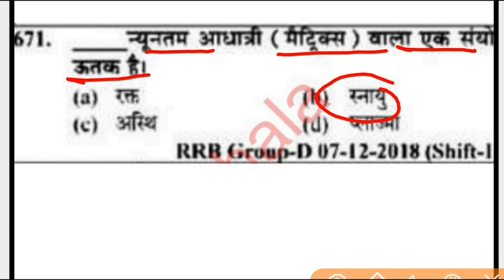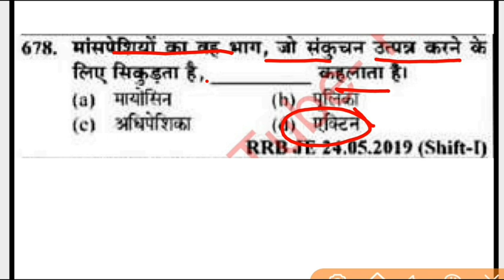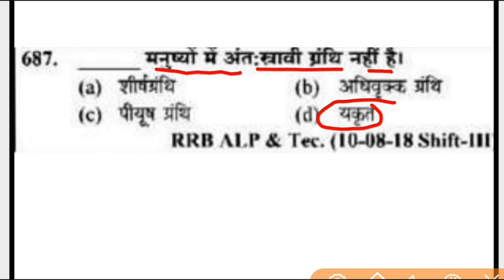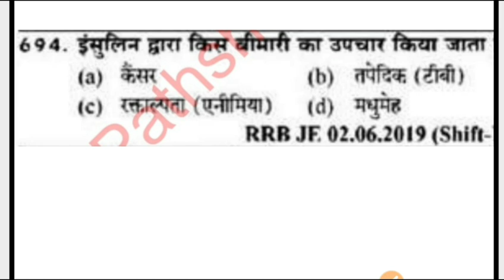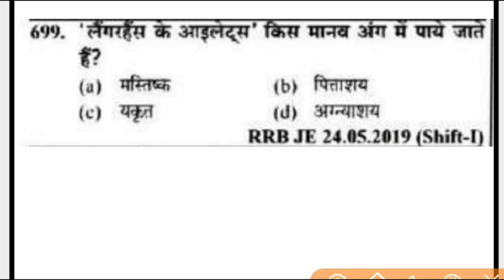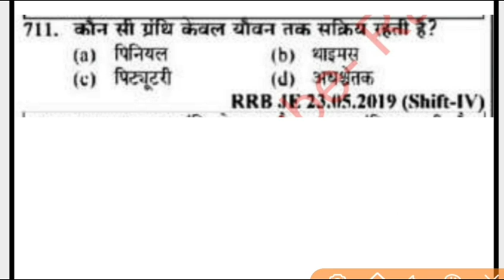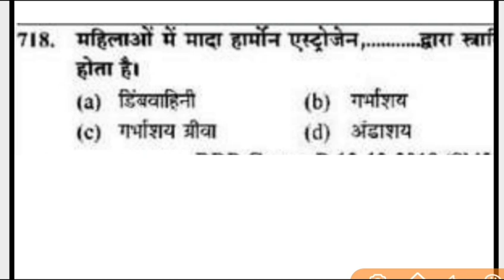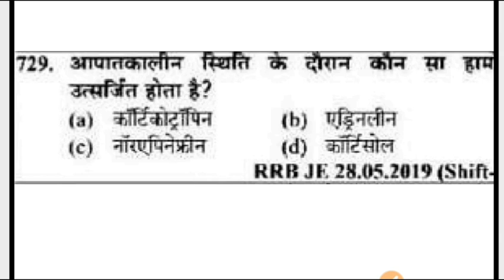Railway NTPC/Group-D Youth Competition | Biology 1500+ MCQ | RRB NTPC Biology Previous Year Question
Topic Cover :-

NTPC CBT 2 question paper
Railway exam questions
Railway group D exam mcq questions 2021
General Science question and answer
Gs youth book solution
NCERT CHEMISTRY QUESTION